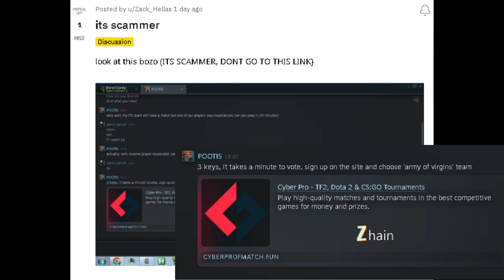TF2 SOURCE 2, SCAMS Y MAS...